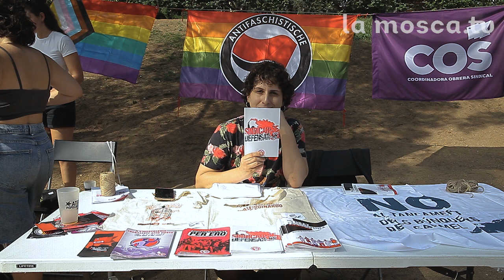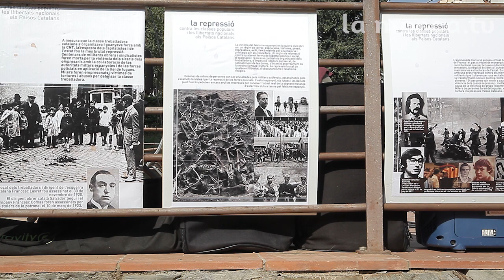La MoscaTv: IV Jornada antirepressiva al Guinardó (CONTRAINFO)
El dissabte 7 d’octubre a les 11:00 del matí al Parc del Guinardó l’Ateneu la Bullanga, i les assemblees d’Endavant i Arran del barri organitzem la IV Jornada antirepressiva del Guinardó, en la qual recolzem i mostrem la nostra solidaritat cap a les persones represaliades per l’estat.

Enguany la jornada està emmarcada dins la campanya de la Marató Antirepressiva, resposta col·lectiva contra la repressió.

Com els altres anys, volem denunciar l’estratègia desplegada per la fiscalia, pels jutges i pels governants de l’estat, un estat hereu del feixisme que no respecta els drets democràtics ni les llibertats més bàsiques, contra els nostres companys, les nostres amigues, les nostres famílies i el nostre poble. Un cop més volem trobar-nos per organitzar la resistència a les seves lleis i a les seves presons. No esteu sols.